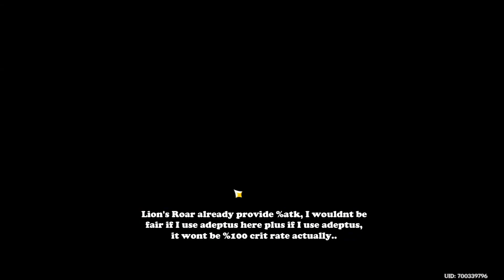Keqing %100 Crit Rate Worth? High Dps Build! - Genshin Impact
00:00 Intro
00:58 %100 Crit rate build no food
02:44 %100 crit rate build with food
05:12 %100 crit rate build w/lions roar
08:47 final thoughts
09:22 spiral floor 12-1 second half solo